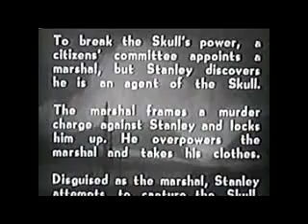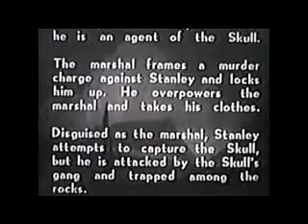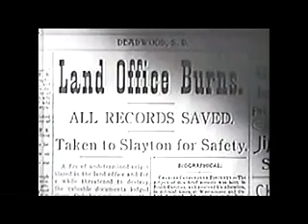O Caveira Chapter 11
O Caveira é um    seriado estadunidense de  1940, gênero Western, dirigido por James W. Horne, em 15 capítulos  , estrelado por   Don Douglas, Lorna Gray e Marin Sais. Foi produzido e   distribuído pela Columbia Pictures, e veiculou nos cinemas estadunidenses a partir de 19 de julho de 1940.